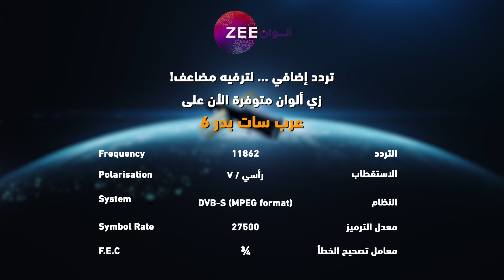مسلسل رحلة لاكشمي - حلقة 31 - زي الوان